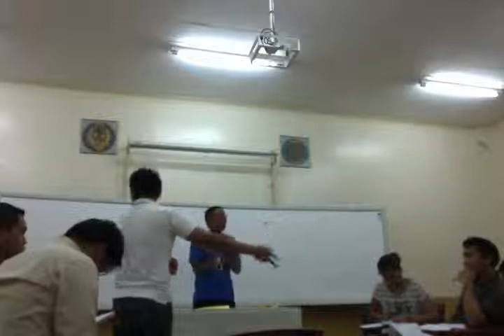FEU vs SBC